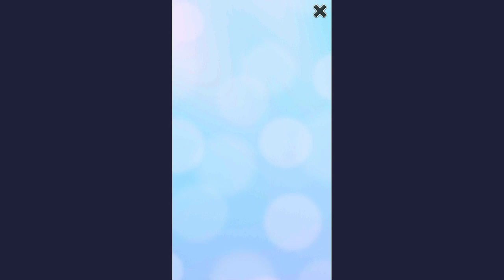My Talking Angela #62 – Cô Mèo Xinh Đẹp Và Dễ Thương, Level 68-69